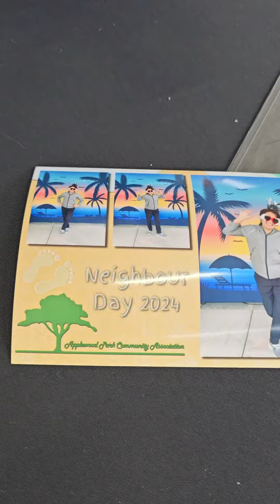Neighbor Day 2024. June 15